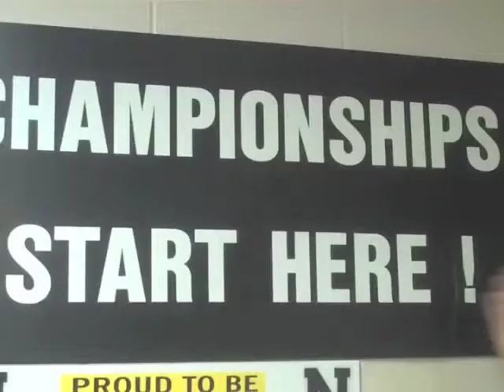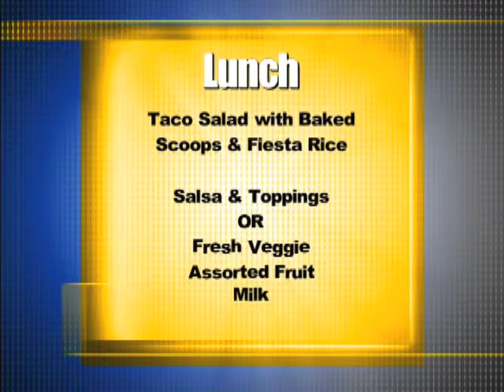NHS News 1-15